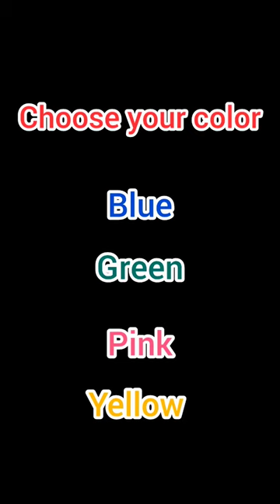choose your??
sewing,
costume, B
ella Mae,
Cinderella,
how it's made,
Cinderella ball gown,
cinderella dress,
lily james,
wcorset,
live action cinderella,
yumissima,
crinoline,
ballgown,
cinderella dance,
how to make cinderella's ballgown,
large ball gown,
how to make,
large dress,
disney,
Princess ella,
making a ball gown,
how costumes are made,
Cinderella dress,
Cinderella
 Cinderella ballgown,
Costume details,
Lily James,
Lily James tiny waist,
Cinderella huge skirt,
Sandy Powell design,
diy cinderella dress,
making cinderella dress,
 270 yards cinderella,
cinderella petticoat,
 making cinderella's petticoat,
Cinderella's huge skirt,
Huge Cinderella Petticoat,
Getting Dressed Cinderella,
How to wear Cinderella,
how long to get dressed,
cinderella,
Ball,
cinderella
cindrella full movie,
ball dance,
the ballroom dance from cinderella,
 2015 cinderella,
the ballroom dance,
the ball dance from cinderella,
cinderella at the ball,
come with me song,
 cinderella they are looking at you,
the ball dance,
Ballroom Dance (Sport),
 cinderella - come with me
kids dress,
little girl dress,
baby girl dresses,
kids dresses,
kids dress designs,
beautiful dress for little girls,
baby girl dress 2023,
new baby dress design,
stylish baby girl dress,
new baby dress cutting,
baby frock design cutting and stitching, baby shalwar kameez design cutting,
little girls fancy dress,
traditional Pakistani dresses
kids dresses,
kids dress,
little girl dress,
baby girl dresses,
kids dress designs,
baby frock design,
baby shalwar kameez design cutting,
baby frock design cutting and stitching, baby frock designs,
baby frock design 2023,
bchiyo ke kapde, traditional pakistani dresses,
   for girls 2023
latest design,
little girls frocks designs,
frock design 2022,
dress collection,
dress design for girls,
dress design,
kids eid collection,
kids eid mubarak ,
kids eid dresses,
kids frock design,
kids frock,
kids dress images,
little girls cotton frocks,
frock design,
frocks for baby girl,
baby girl frock design 2022, 2023
stylish frock design
baby frocks,
baby girl dresses,
baby girl party dresses,
baby girl dress,
girls dresses,
baby frock,
kids dress,
girls frock,
girls dress,
birthday dress for baby girl online shopping, little girls dresses,
party dress for baby girl,
party wear frocks for baby girl,
baby dress,
white frock for baby girl,
baby girl clothes,
kids frock,
latest baby gown dress designs,
baby girl,
frock,
cute baby girl clothes
baby frocks,
baby girl dresses,
baby girl dress,
girls dresses,
baby frock,
kids dress,
girls frock,
girls dress,
baby dress,
baby girl clothes,
kids frock,
baby girl,
frock,
barbie dresses,
baby dresses collection,
barbie doll dresses,
frocks & dresses,
barbie frock,
baby dresses,
kids party wear dress,
Girls Fairy Frock Latest And Unique Designs
princess,
dresses,
storytime,
makes a dress,
dress up,
dress,
story time,
alice,
pretend play,
funny stories,
kids video,
video for kids,
compilation,
playing,
kids smile tv,
toys, for girls,
для девочек,
kids channel,
для детей,
ksysha,
ksysha kids tv,
kid's videos,
make up,
kids make up,
kids,
toy,
makeup toys,
makeup,
funny videos,
kids playing, .
for kids,
funny,
family fun,
girl toys,
kids tv,
disco for kids,
 ксюша кидс тв,
dolls,
kids toys,
pretend,
gaby and alex,
gaby,
игрушки,
диана,
diana,
kids dress,
little girl dress,
baby girl dresses,
kids dresses,
kids dress designs,
baby frock design cutting and stitching, little girls fancy dress,
traditional pakistani dresses,
bchiyo ke kapde,
bachiyon ke frock ke design